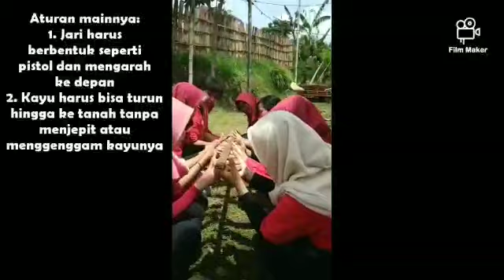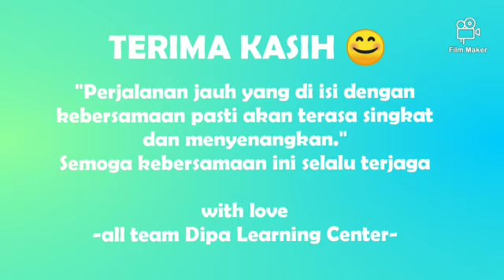Outbound at Taman Dolan - Batu